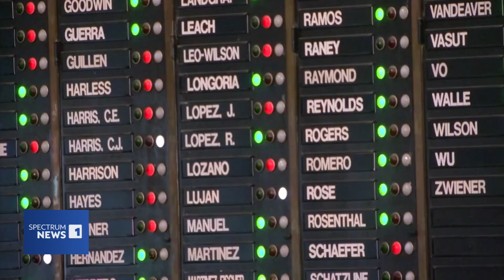Public School Teacher Speaks Out Against Proposed School Voucher Bill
One teacher has spoken out against a proposed bill that would allow for the use of public money for private school vouchers.

AT&T U-Verse: 55
Comtel: 30
DirecTV: 55
Dish Network: 55
Frontier (Fios): 3/503
Grande (RCN): 18
Nortex: 9
One Source: 15
Spectrum: 1
Suddenlink: 2